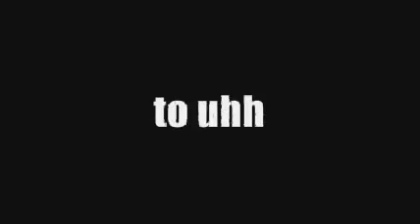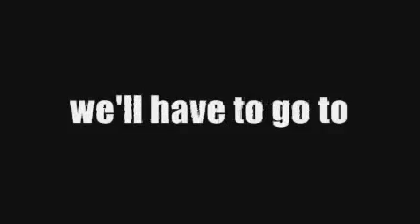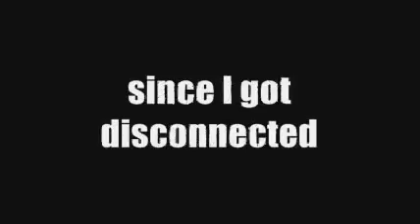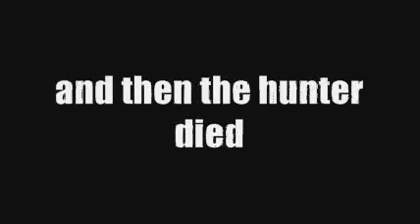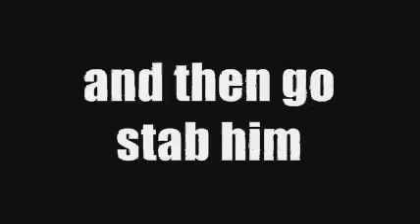Ventrilo Harassment Jurassic Park